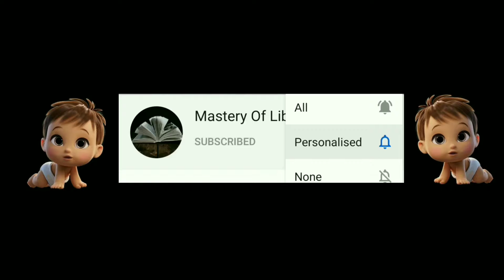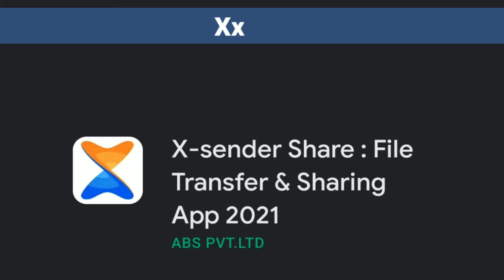A-Z Mobile Apps For Kids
🔊Hello Cutie Pies.

Todays Topic Is A-Z Mobile Apps For Kids

    10 Lines On Independence Day

     ABC Fruits Song • For Kids •

    10 Lines On Road Safety Rules • For Kids •

    10 Lines On Crow And Parrot • For Kids •

    • ABC Phonics Song • For Kids •

     • The Lazy Donkey • Kids Story

   • Goldilocks And The Three Bears •
   • In English • Kids Story •

    • Peacock And The Crane • Kids Story •

   • Over Eating Kills Faster • Kids Story •

Comments
Support❤️